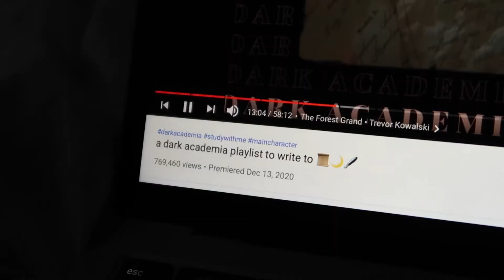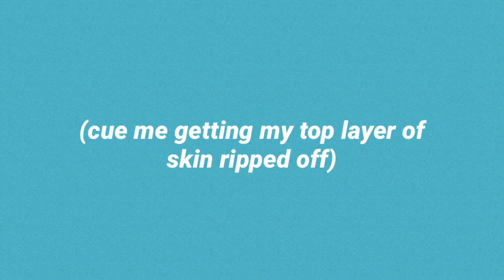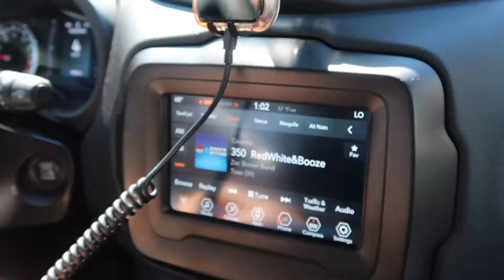a week in my life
guys!!! I missed you!!

I started filming this little number before I shot my last video, (the wandavision one), so I had a lot of fun finally filming again after basically a two month hiatus. lets hope I don't do that again teehee.

love you and stay safe!
- jessalyn